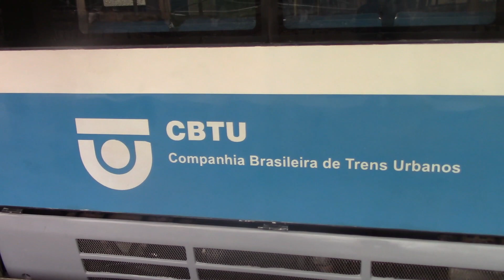CBTU realiza festa de natal para crianças carentes